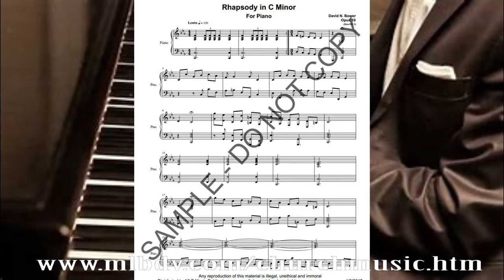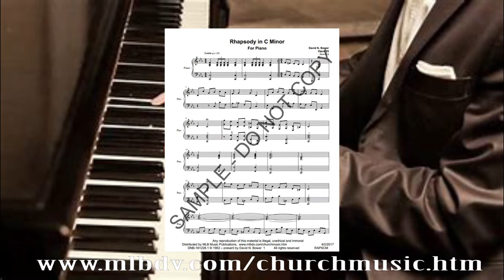Rhapsody in C Minor for Piano by David W. Boyer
or to be on our mailing list for past and future new selections click on "Join out email list" at the top of the page.

This composition, Rhapsody in C Minor for Piano Opus 10 was written by MLB Music Publications’ composer, David W. Boyer

MLB Music Publications -MLBMP ) is a music publications company that markets the music of amateur and under published composer whose compositions have been praised by their congregations but have been found lacking by the "established" music publishing industry.  MLBMP does not prejudge the compositions but lets the buyer him or herself judge for themselves.  Via the composers' own FREE website, MLBMP alerts the entire world to their music.  MLBMP currently sends email alerts to over 3000 organists and by the end of the year will be doing so to all 50 states and Canada.  We currently advertise select compositions on EBAY and shortly will also be advertising on Amazon.com. All of this FREE to the composer.   The composer is ONLY charged a percentage of the net sale and ONLY when their composition sells.

Are you perhaps interested in making your compositions available to the entire world via MLBMP?  You would be welcome.

MLB Music Publications
features the works
Richard H. LaLumondier
David Beaubien Dr.
Charles Zacharias
Carol R. Ennis
David N. Bower, Dr.
Joe Utterback, Dr.
Michael R. Lindsey
Ashley H. Ball

Richard H. LaLumondier
MLB Music Publications
Box 2871